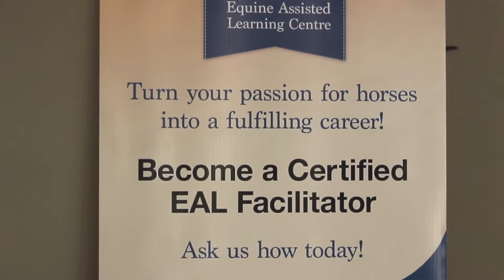An Introduction to Dreamwinds EAL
There are so many applications of Equine Assisted Learning.  At Dreamwinds we offer Team Building and Leadership Training, Youth Leadership Development, Ladies Night and Date Night as well as provide an EAL career path with our Certified EAL Facilitator Training.